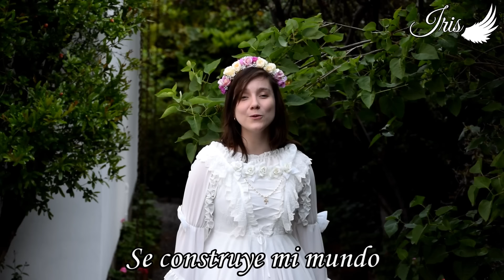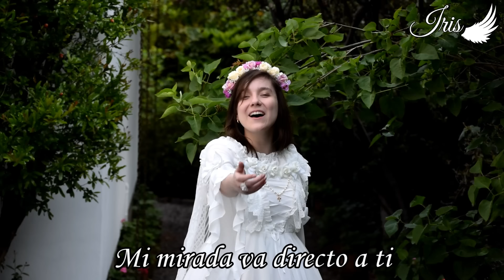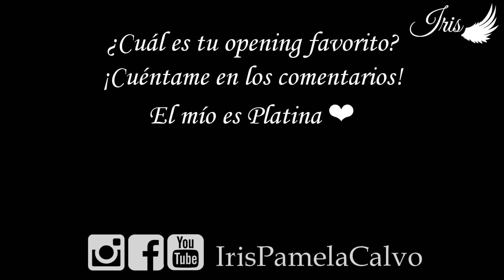🌸 Card Captor Sakura - Tobira wo Akete / Platina Cover ESPAÑOL TV「カードキャプターさくら」 - Iris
PATREONS:
Ayrton Santillana - Alberto Flores - Sebastián Rodríguez - ZuelaCorp - RurouniKhoi

↓↓↓↓↓Download Link below↓↓↓↓↓
[ESPAÑOL]
¡Hola!
¿Se acuerdan cuando el año pasado hice los OPs de Corrector Yui? Bueno, antes de eso, se me había ocurrido hacer los OPs de Sakura, pero mis preferencias personales (y el hecho de que tenía que adaptar los openings y 2 y 3) lo retrasaron. Finalmente les puedo traer estas Sakuritas, espero que les gusten c:

Las adaptaciones del opening 2 y 3 son mías, si tienen alguna duda sobre la traducción, no duden en preguntarme ;) me encanta dar la lata sobre eso.

Los videos fueron grabados en una plaza cerca de la casa de mis suegros y en la casa misma. El vestuario es parte de mi armario lolita saliendo a relucir, si quieren saber más detalles de eso, tampoco duden en preguntar :D.

[ENGLISH]
Hey all!
Last year I did all the OPs for Corrector Yui in LA Spanish. Before that, my original idea was to do CCS's OPs, but due to my personal preferences, and the fact that OPs 2 and 3 didn't have official dub lyrics, they got put off. But at last, I can bring the little Sakuras for you to enjoy c:

In the LA Spanish dub we only got to hear the first OP, and so the lyrics for OPs 2 and 3 were adapted by me :3
The videos were recorded in a park near my parents-in-law's home and the garden of the house itself. The 3 outfits I'm wearing are part of my lolita wardrobe. If you want to know more details about what I'm wearing, don't hesitate to ask!